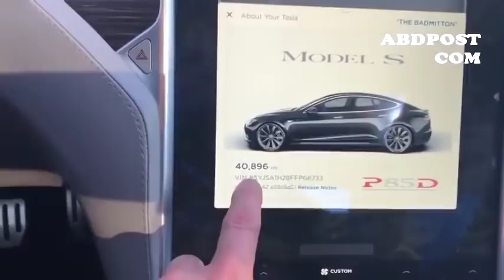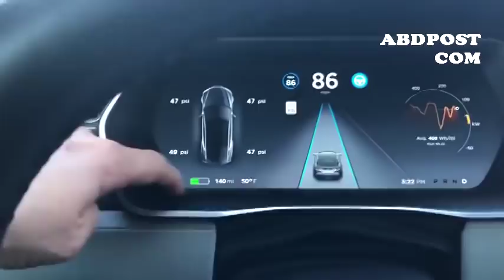Как обмануть автопилот Tesla с помощью апельсина